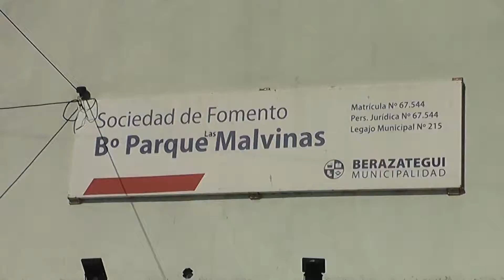RENOVARON LA PLAZA PUERTO ARGENTINO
El Municipio de Berazategui, junto a la Sociedad de Fomento Barrio Parque Las Malvinas, renovó a nueva la plaza Puerto Argentino (206 esquina 258) de Sourigues. Las nuevas instalaciones incluyen luces led y bancos hechos con material reciclables fabricados por la Comuna; veredas y nuevos juegos. El presidente del Honorable Concejo Deliberante (HCD), Juan José Mussi, estuvo presente compartiendo la tarde con los vecinos.